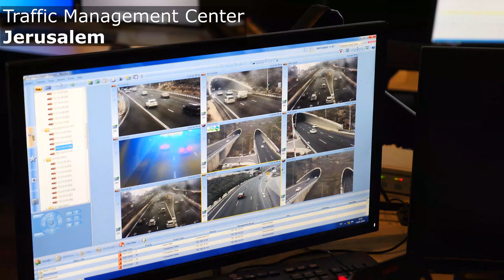לדיקו בטיחות וביטחון: פרויקט מצלמות חכמות BOSCH לאבטחה וניהול תחבורה בירושלים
המצלמות החכמות של BOSCH:

מצלמות BOSCH במרכז ניהול התחבורה בירושלים
מצלמות BOSCH אבטחה בעיר העתיקה בירושלים
מצלמות BOSCH בצמתים מרכזיים בירושלים: כיכר צרפת, הר הזיתים, הכניסה לעיר ועוד.

רוצים לשמוע עוד על פתרונות החכמים מתוצרת BOSCH?